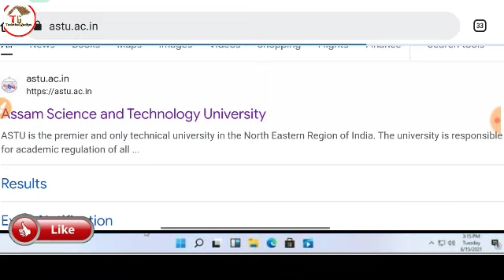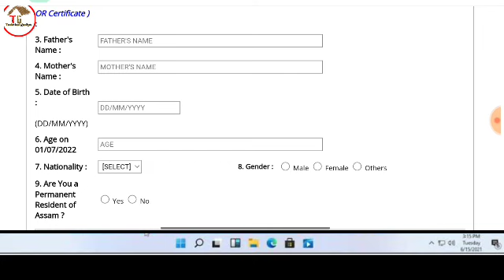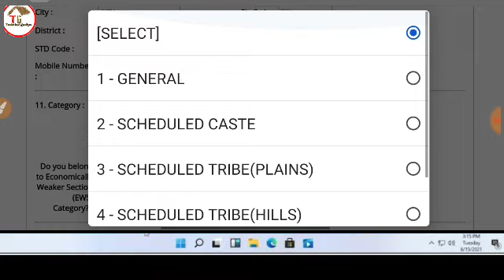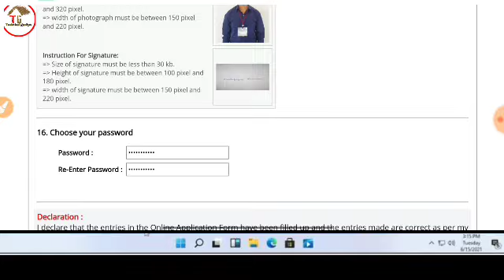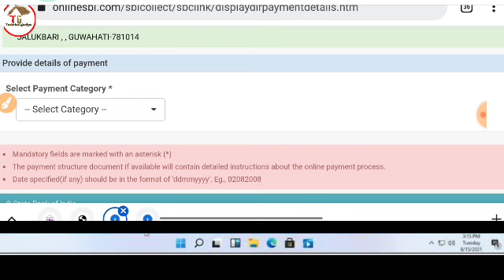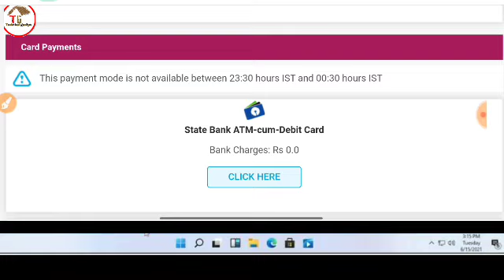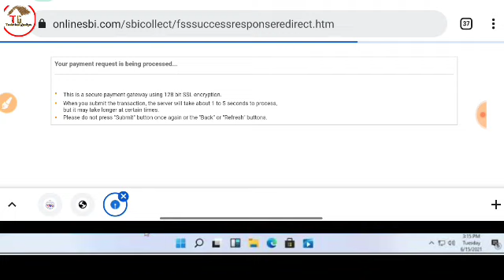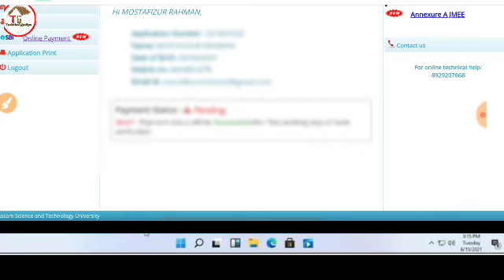how to form fillup for assam JLEE 2022 | step by step online application process for assam JLEE 2022